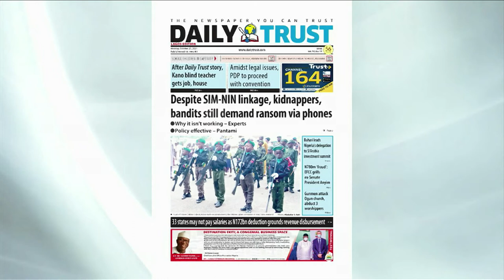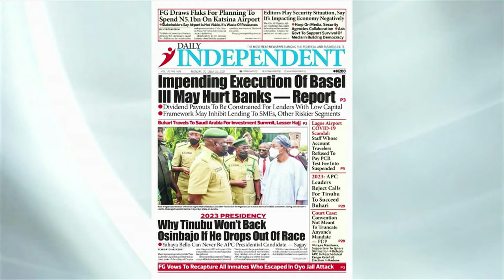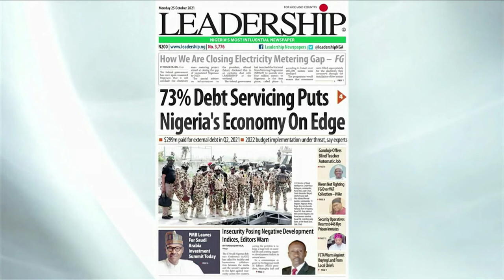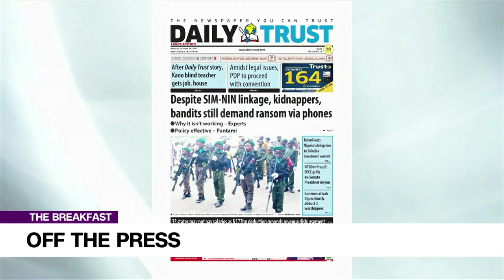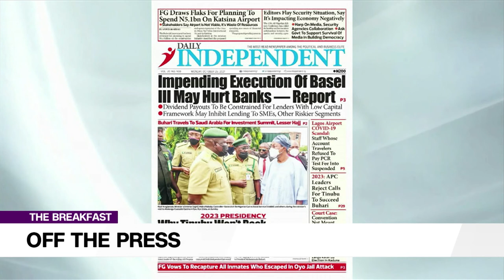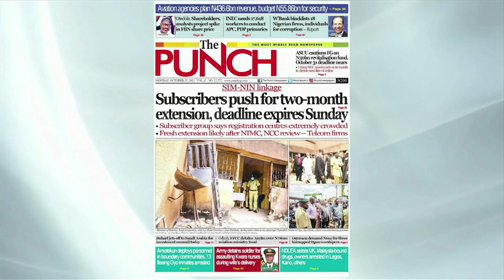Despite SIM-NIN Linkage, Kidnappers, Bandits Still Demand Ransom Via Phones | OFF THE PRESS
Femi Lawson, Public Affairs Analyst joined Osarogie Ogbonmwan and Mercy Ebokpo to review the biggest stories in Newspapers today.